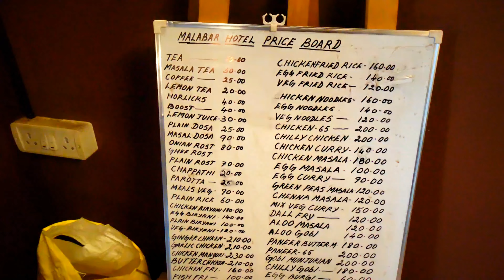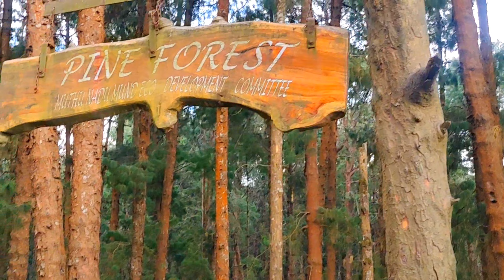Ooty tour vlog part -7 । Nawanagar palace । Pine Forest । Monarc Hotel । Malabar Hotel & Cafe । উটি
Bollywood shooting spot in ooty
Haunted movie shooting spot
NAWANAGAR PALACE ooty
Ooty tour vlog in bengali
bengali women tour and travel youtuber
ooty pine forest visit
sadak movie's shooting spot
ooty tour 2023
bengali ooty tour vlog
bengali ooty tour plan
bengali tour and travel youtuber
malabar hotel and cafe ooty review
ooty tour vlog video in bengaliooty travel guideooty tour full planmovie shoot in ooty pine forestmonarc hotel ooty view